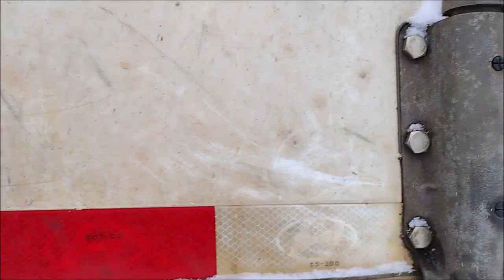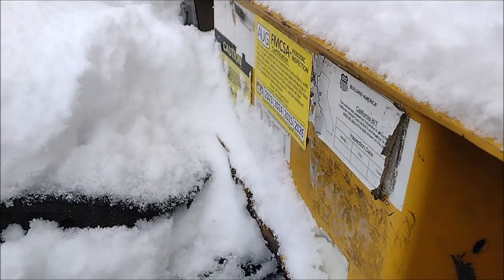Managing low-dropped trailer on slick surfaces